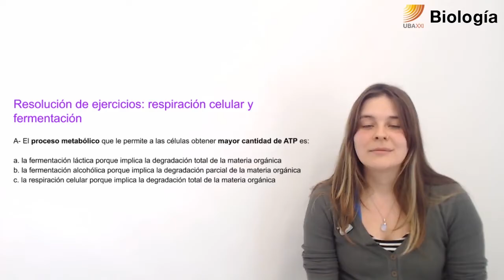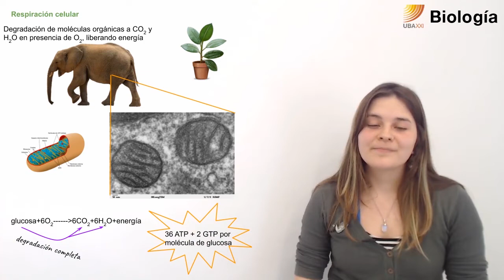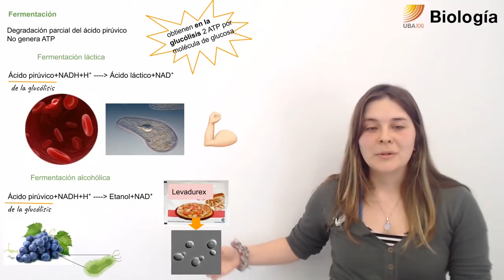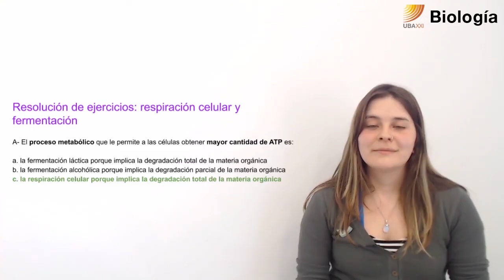33- Biología.Respiración celular y fermentación. Ejercitación